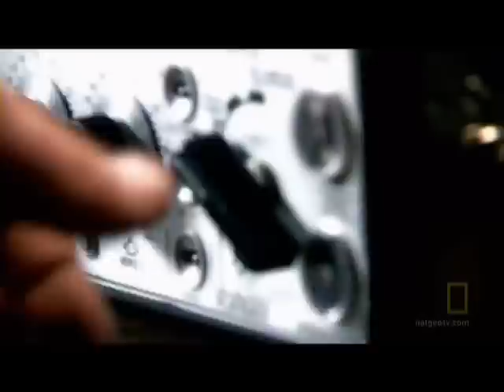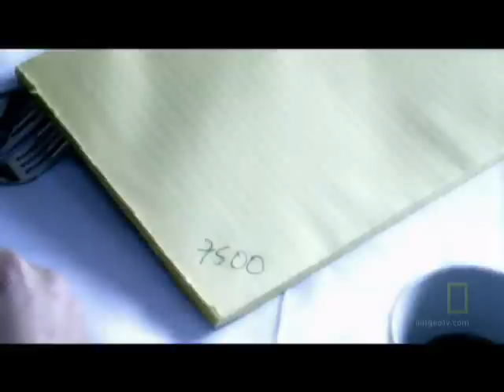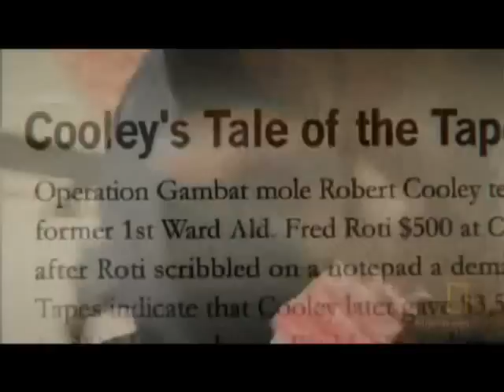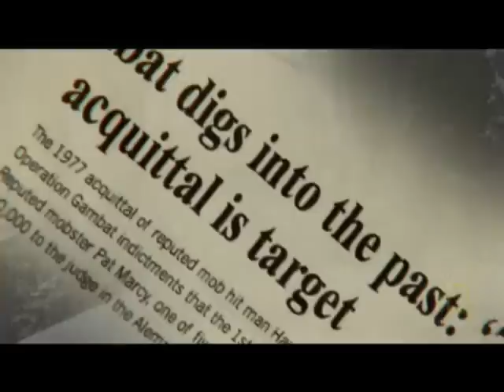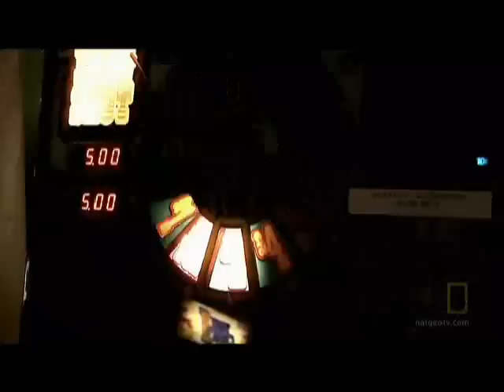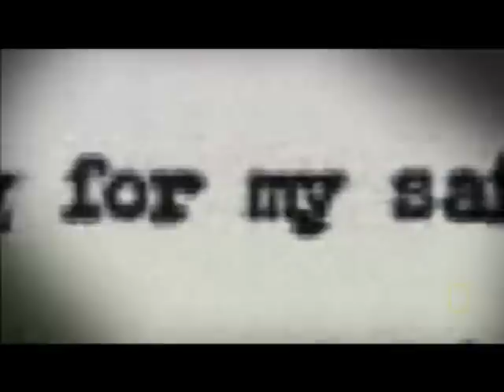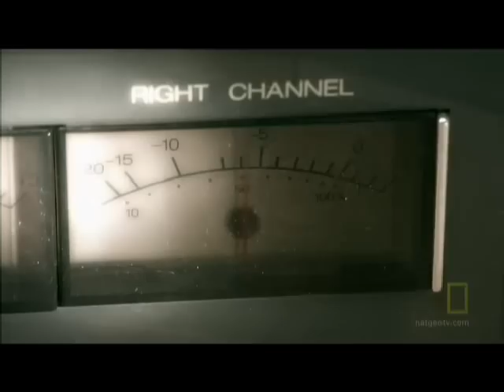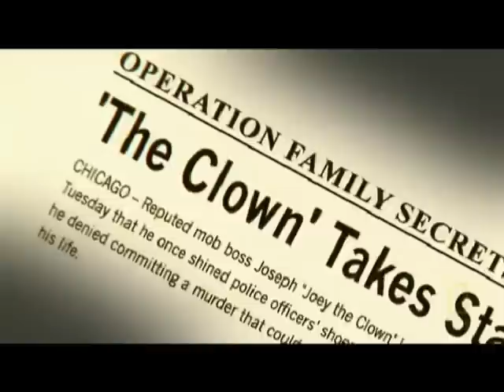chicago mob take down 3.WMV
nat geo documentery about the powerfull chicago mafia family (the outfit)